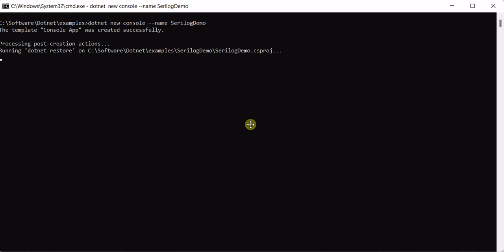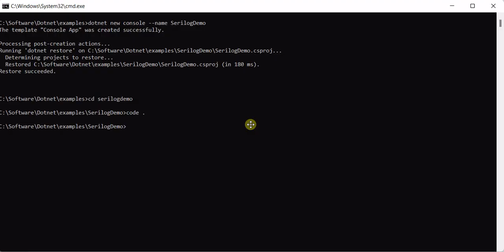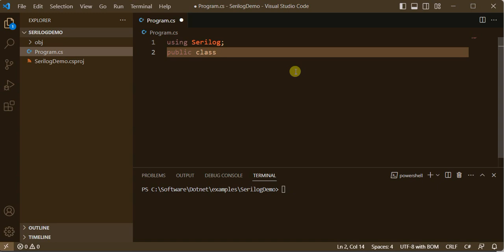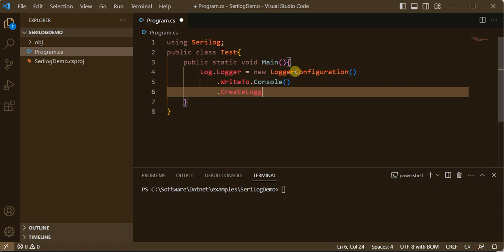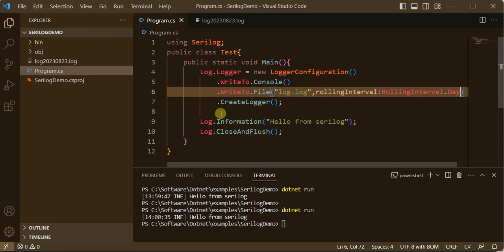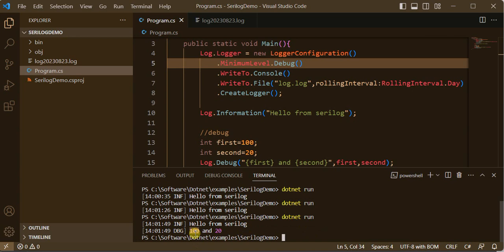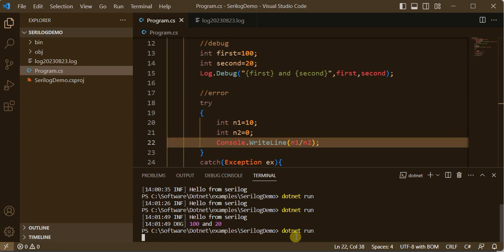Using Serilog in Dotnet Core Applications (C# Code) | Serilog Nuget Package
This video illustrates how we can use Serilog Nuget package for having logger in a dotnet core application. Serilog has provided many features for logging mechanisms. In the video we have shown how to add nuget packages as well.

Credits:
Technologies: Dotnet Core, Serilog, Console
Editor: VS Code